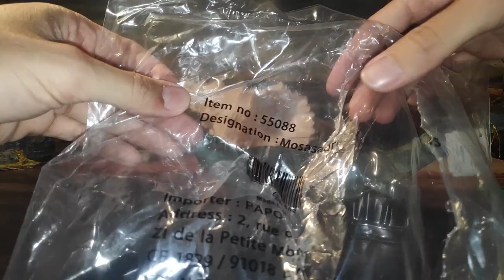REVIEW MOSASAURUS REPTILES MARINOS!! // PAPO 2023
Video de la revisión en español de la figura del Mosausario coleccion de dinosaurios de la prestigiosa marca francesa Papo, la calidad aumentó.